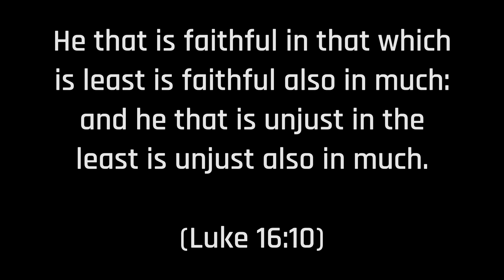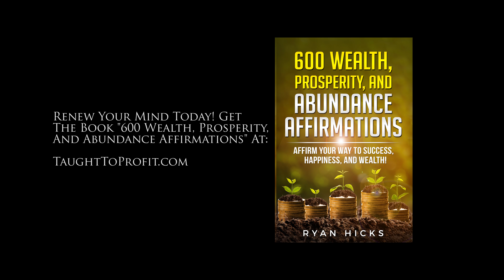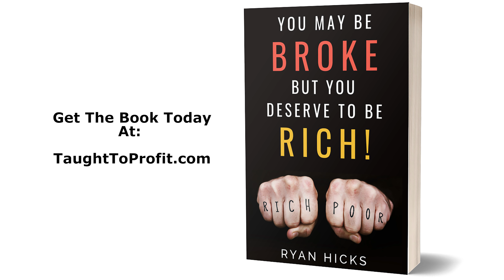Find A Penny, Pick It Up, And All Day You Will Have Good Luck?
Get the audiobook "600 Wealth, Prosperity, And Abundance Affirmations" By Ryan Hicks
Get The Print Version of "600 Wealth, Prosperity, And Abundance Affirmations" Book
Get the book "You May Be Broke But You Deserve To Be Rich!"

There was a saying when I was a kid, that has been around for centuries, that went, "Find A Penny, Pick It Up, And All Day You Will Have Good Luck!" It was likely rooted in a poverty mentality, besides the obvious superstition of it, but there may have been an important truth missed in it.

Some versions of the saying were:

"See a pin and pick it up, all the day you'll have good luck;
See a pin and let it lie, bad luck you'll have all day!"

He that is faithful in that which is least is faithful also in much: and he that is unjust in the least is unjust also in much. (Luke 16:10)